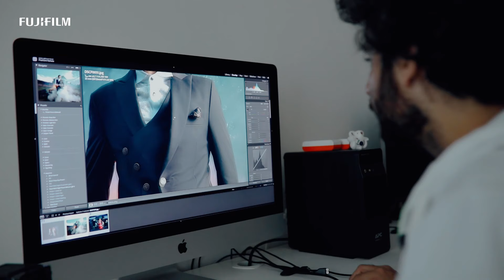GFX50SII : More Than Full Frame by Divyam Mehrotra | Fujifilm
GFX50S II "More than Full Frame"

Photography is a practice of pursuing perfection, a continual balance between searching for quality and having total control that allows for the perfect image to exist between the moments that are seen and unseen. Hold space for those moments with GFX50S II and explore a new world of creative possibilities.

Photographer : Divyam mehrotra, Weddingrams
Designer : Simran gulati
VIdeo shot by : Deepak Yadav, Harish Yadav
BTS: Suraj Kumar, Puspendra Kumar
MUA : Sneha Chowdhary - Blush lounge by Sneha
Male Model : Parth Dutta
Female Model : Anupreet kaur
Location partner : The perfect location
Stylist - Shraysi Dang
Assistant - Khushi Bansal
Styling partners
Lustre pret and couture
Zillinie
Khajanchi Men's Atelier
Light assisted by : Anmol gulati and Rohit kadyan
Image edited by : Karan Tur

To Know about the product more follow us on;